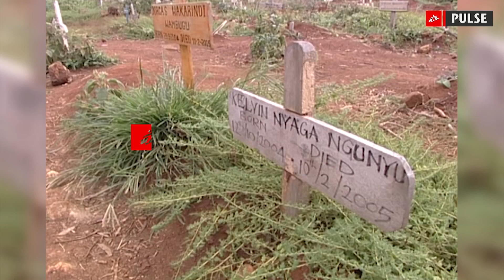MSF PULSE: Big Pharma VS Small Kids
December 1 is World AIDS Day. In this episode of MSF PULSE, we look at one particularly vulnerable category of HIV-positive patients which continues to be almost completely neglected by pharmaceutical companies: children.